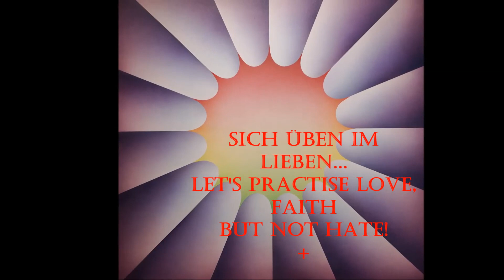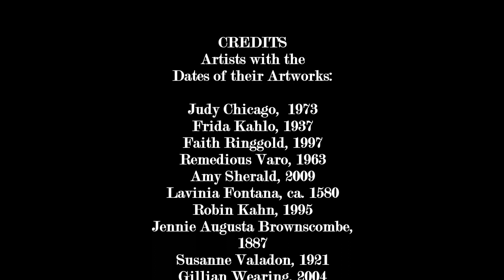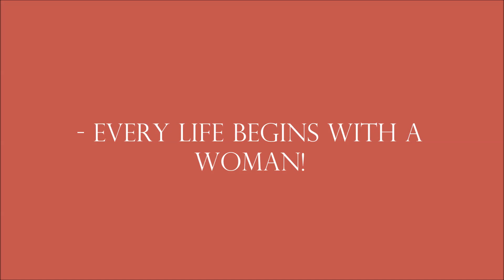Happy International Women's Day! With J. S. Bach, Lesley Garrett & Women in the Arts - Washington DC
On the blessed time before the Masking-Social-Distancing Regime was mandated to see your neighbor not as a person deserved your love, but the source of a “very dangerous infection,” then, namely, 22 September 2018, I visited the National Museum of Women in the Arts, where took all the pictures except a “Portrait of Child.” As I realize now, the American Business Women Day had been observed in that day special issues concerning the femininity in the business. Jokingly speaking, for this reason the Museum of the feminine creativity was not then overcrowded by the fair sex. Yet, the grief of my heart (for unknown reasons, I hoped to meet my great love here) was gradually eliminated by elation inspired by impressions of the high-grade women’s works of art inside the quasi-palace’s interiors, and happy meetings with a couple hilarious girls on which I focused my Alfa 6000 Sony. Two years later the Great Revolution of Masks started its triumphant procession across the Globe. The “Victoria’s Secret” 1995 (watch this painting of Robin Kahn in my video) became a common property. In August 2021, Museum could not stand any longer the invasion of masks and it was closed for renovation; opened in October 2023. Welcome!
To congratulate the fair sex on the cosmo-political feast of 8th March, I chose 22 artists of different epochs, styles, and nationals, whose works of art had been presented in the National Museum of Women in the Arts on 22 September 2018; interlacing it with some images of the visitors and in conclusion added a highlight of woman’s destiny – a modern “Portrait of Child” by a Russian icon painter Lena Shatalova whose works do not else exhibited in the Museum. The German love song of amorous J.S. Bach “Sich üben im Lieben” (“to practise love”) being performed by the English diva Lesley Garrett together with the Royal Philharmonic Orchestra joyfully unites and accentuates this video by the transnational spirit of Women’s Love in the Arts and Life together with International Women’s Day 8th March.
Happy International Women’s Day without hate, indifference, and fear, but with dignity, faith and love!